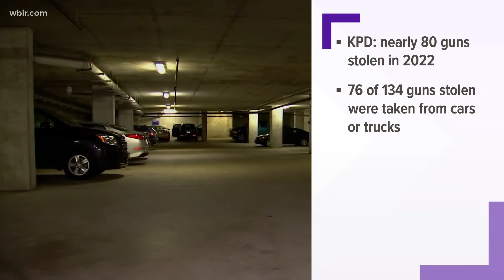KPD: Gun thefts from cars on the rise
The Knoxville Police Department says nearly 80 guns have been stolen from vehicles this year.